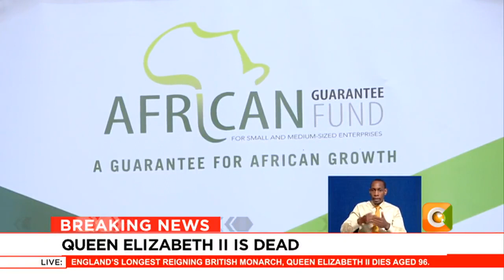Jeremy has led the bank for close to 10 years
Jeremy Awori has Stepped down as Absa Bank Kenya CEO to pursue a new career opportunity outside the Group. In a statement to newsrooms, Absa's Board of directors said Jeremy will be leaving the bank on October 31 this year.